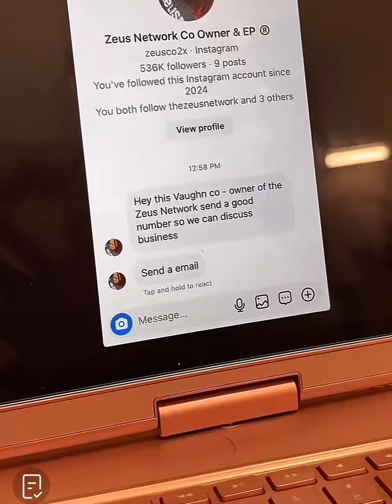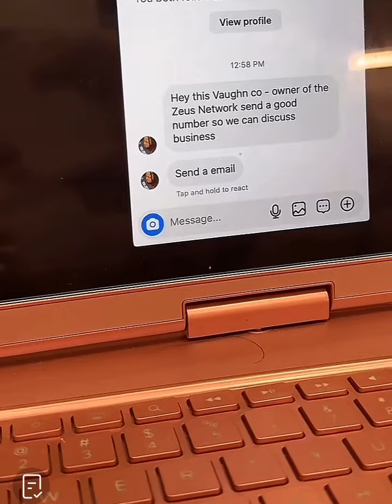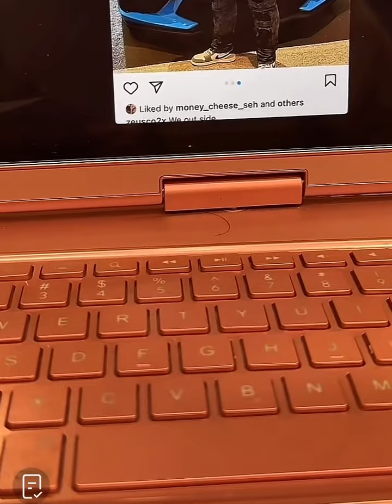HEY GUYS LISTEN HOW IVANY & CHEESE ALMOST GOT SC@M 😳😳